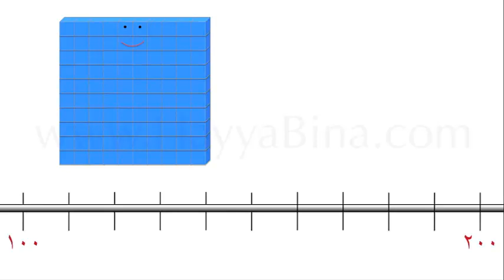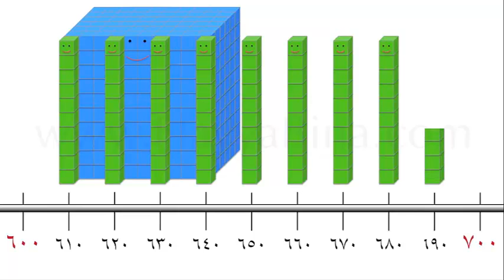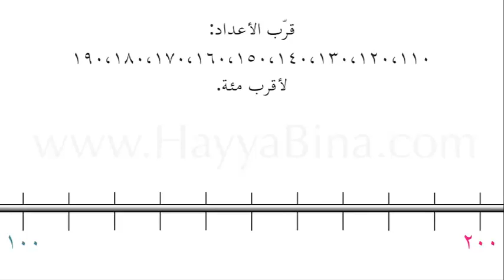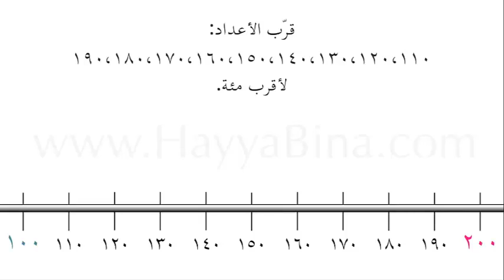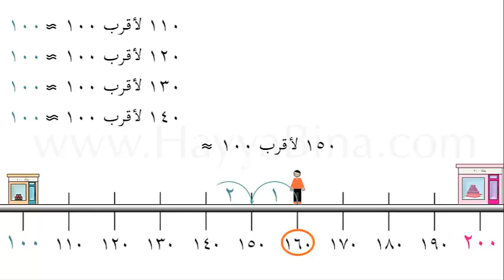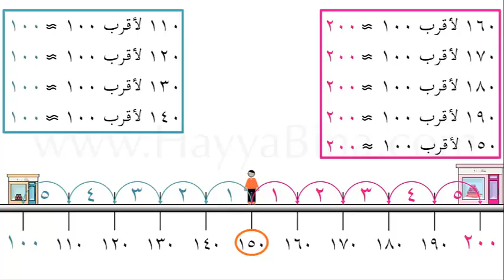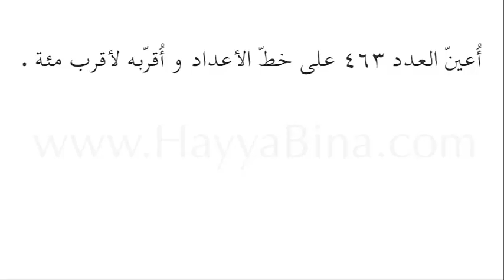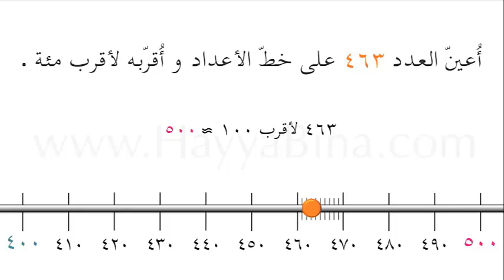Approximation to the nearest hundreds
In this video we learn Approximation to the nearest hundreds